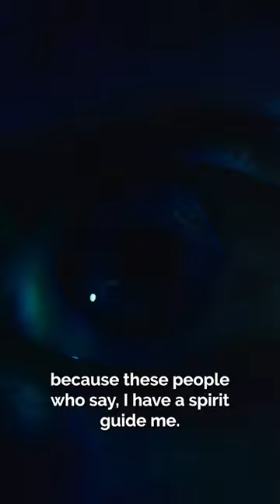Portals into parallel universes